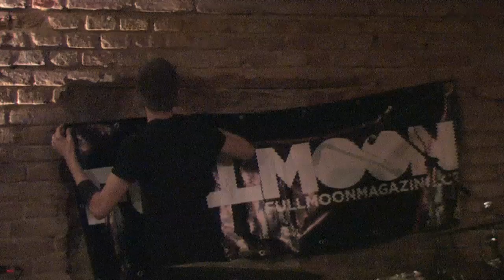04.04.2012 Polite Sleeper ( US ) - concert in Prague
Café V lese